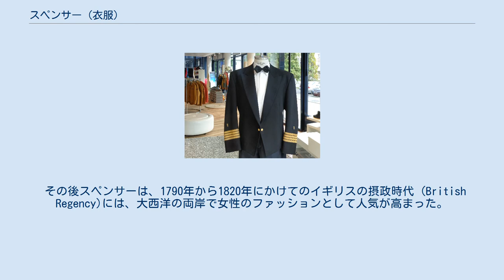スペンサー (衣服)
海軍等で使われるスペンサー スペンサー (Spencer) は、1790年代に現れた、燕尾服の尾の部分を切り取った形状をもつ、もともとはウール製の外套である。
着丈は腰までと短く、男性用のダブル（両前）合わせのジャケットとして、長い燕尾服を着用した上に着重ねるものであった。
 名称の由来となったスペンサー伯爵ジョージ・スペンサーのように、軍関係の勲章をあしらうのが最も正統な、お洒落な着こなしとされていた。
一説によれば、スペンサーは燕尾服を来て暖炉のそばに立っていて、尾の部分を焦がしてしまい、その部分を切り取ったことから、期せずして新しい流行を生み出したという。
別の説によれば、ある日、狩猟に出かけたスペンサーが、燕尾服の尾の部分が野イバラに引っかかってしまうのに苛立ち、途中で尾を切り取ってしまったのが由来であるという。
 その後スペンサーは、1790年から1820年にかけてのイギリスの摂政時代 (British Regency)には、大西洋の両岸で女性のファッションとして人気が高まった。
当時のスペンサーは、今日のカーディガンと同じように着用され、着衣の腰の線の少し上までの長さの短いジャケットとして、着衣とは別物と分かるようになっていた。
 女性が着用するスペンサー スペンサーという名称は、19世紀まで続いたが、後にはより広く、短いジャケットやコート類であれば、どのようなものでもそう呼ぶようになっていった。
なお、オーストラリアでは、スペンサーという言い方で、保温性の下着を指すことがある。